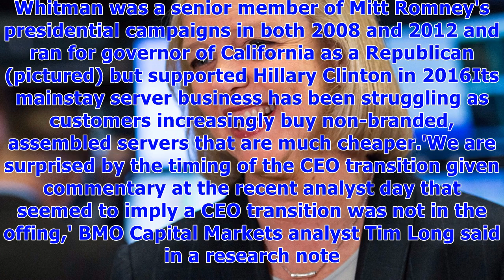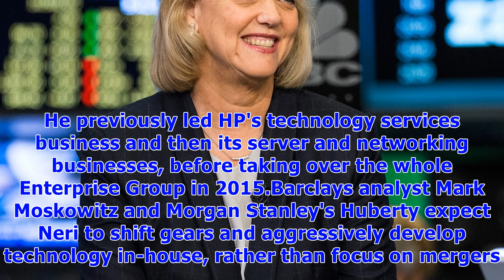Hewlett packard ceo meg whitman resigns in shock move